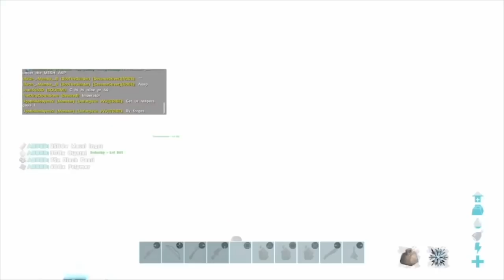vVv - TU Barrier Meshed our Scorched Earth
So after fearless split we gave TU the chance to move of our scorched server out of respect, they threw it back in our face and invited WW / Ada and DMC To attack, they lost every push, so they turned to cheating as wiping us legit was never going to happen, they went behind the mesh and began to matron our tames. GG TU (you should of been dropped along time ago.

📻 Trap Nation Radio *Live Every Wednesday on SiriusXM Channel 52*